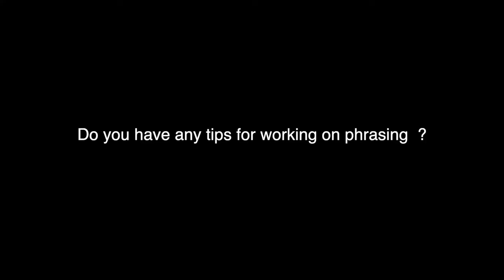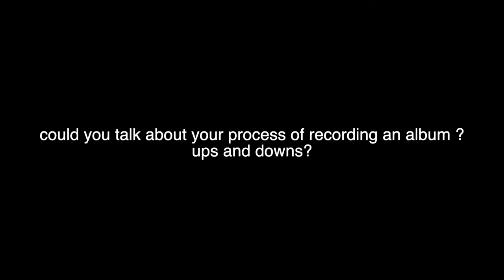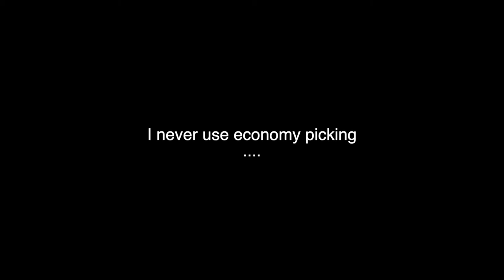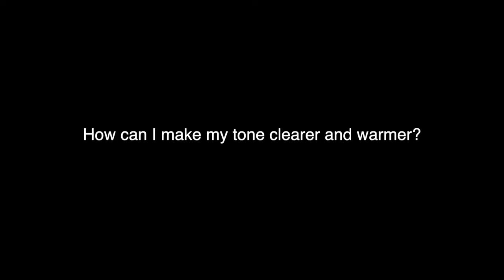question and answer - jazz guitar and much more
NEW shop! transcriptions, chord melody arrangements, and much more...!

00:00 intro
00:52 tips for working on phrasing
04:01 how can i work on triads
05:37 how do you master the guitar?
07:34 outside improvisation
10:32 how to memorize a chord progression
15:15 talking about my process of planning an album (ups and downs)
20:56 did you study music? how was it?
24:26 how to regain chops after not playing at all
26:42 answering a question about alternate picking - but nobody asked for it ;)
30:48 techniques for improvement as an adult
32:32 how to reduce left hand tension and avoid injury
35:35 knowing the fretboard/ getting into jazz guitar
37:05 how can i make my tone clearer and warmer
38:43 talk about your guitar and amp

Harmonic Mechanism For Guitar Vol.1 - 3 - George van Eps